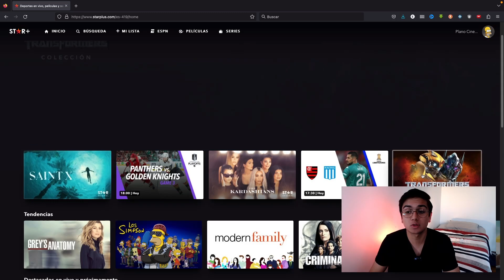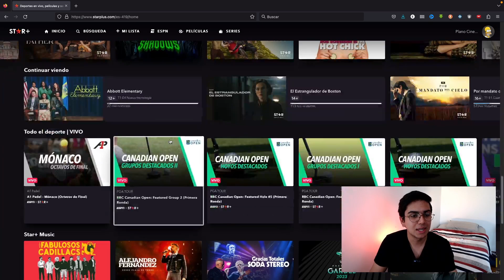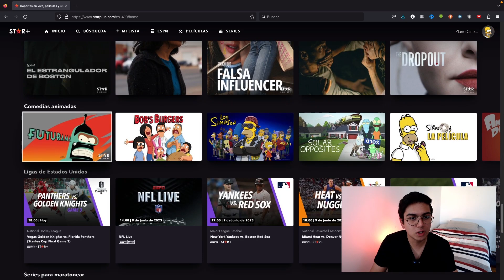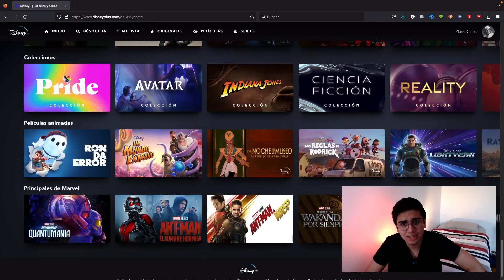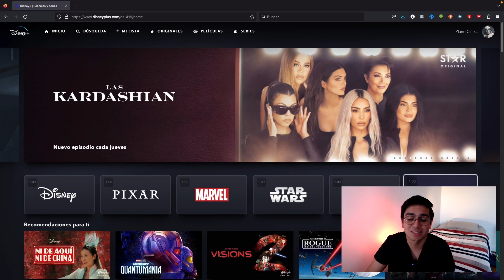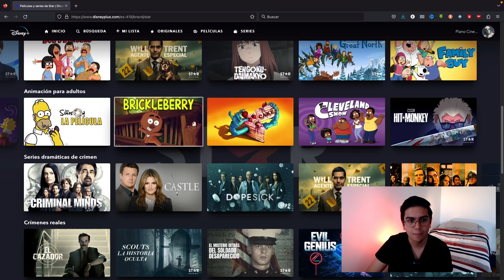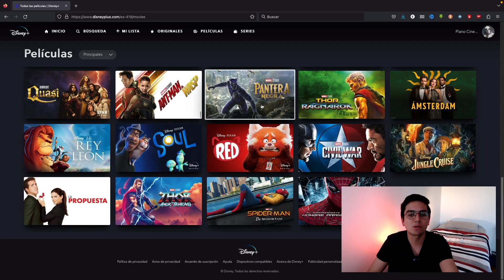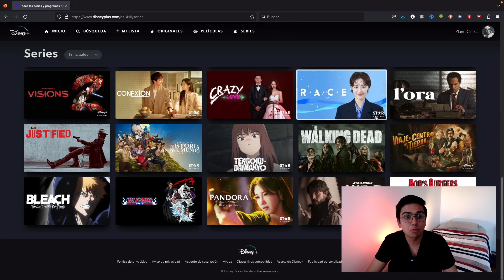🚨PAGAMOS MUCHO | STAR PLUS LATINOAMÉRICA vs STAR en ESPAÑA 🔥 ¡Ellos tienen INCLUIDO en DISNEY PLUS!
¿POR QUÉ TENEMOS QUE PAGAR MÁS POR STAR EL LATINOAMÉRICA?

¡Bienvenidos a Plano Cinema! En este video conoceremos si la plataforma de streaming STAR PLUS vale  la pena en pleno 2022. Esta plataforma nos da muchísimo de que hablar, tiene contenidos bastante interesantes. Quédate hasta el final porque daremos un recorrido por la plataforma.

Star plus, un servicio de streaming de The Walt Disney Company. En donde podremos encontrar todos los contenidos de 20th century fox, espn, fx, abc, y algunos de Hulu, la plataforma que nunca veremos en nuestro país.